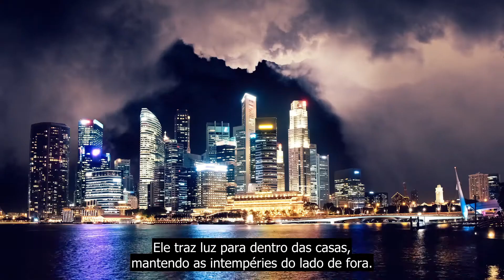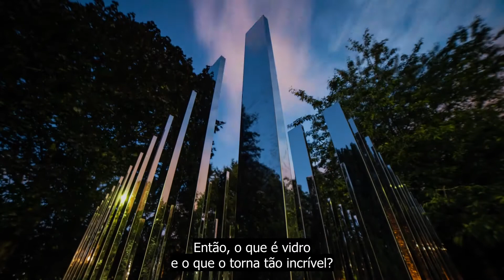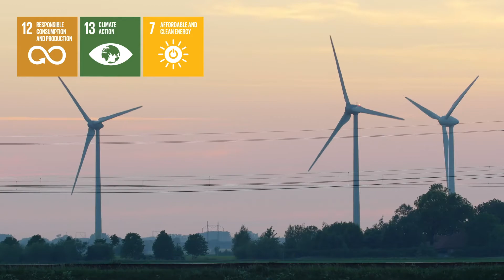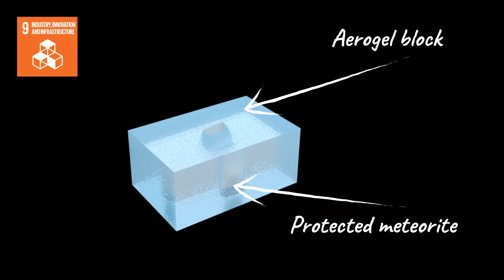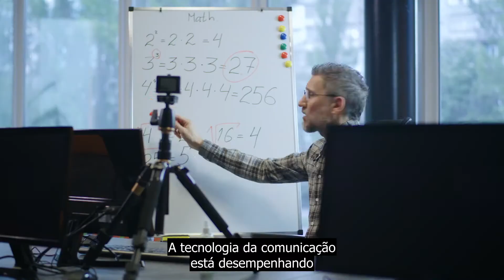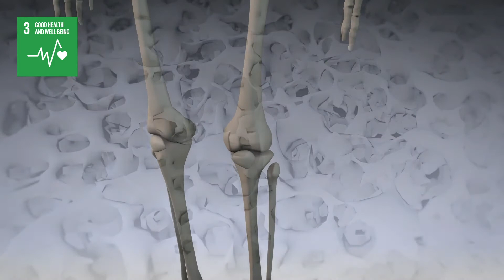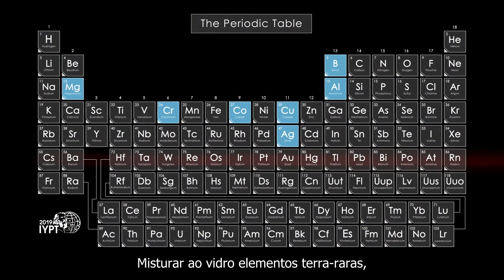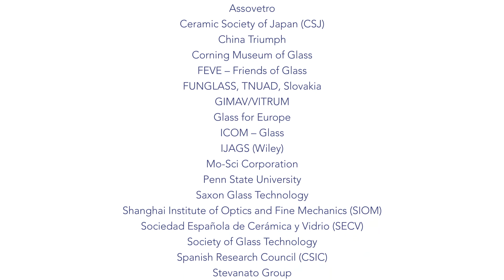Ano Internacional do Vidro 2022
Esse vídeo é uma iniciativa da Comissão para as ações do Ano Internacional do Vidro mostrando quão fascinante e fundamental é esse material para novos tempos. Pensar nos objetivos do desenvolvimento sustentável fazem ainda mais relevante considerar o vidro como uma alternativa para vários problemas.